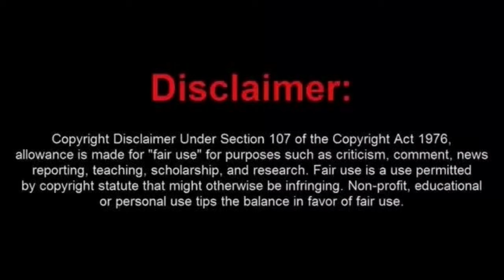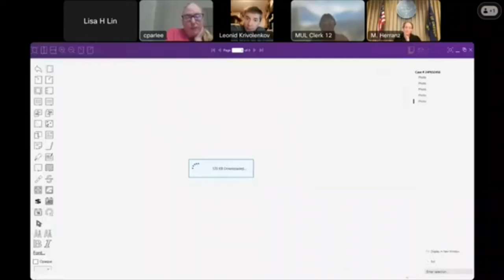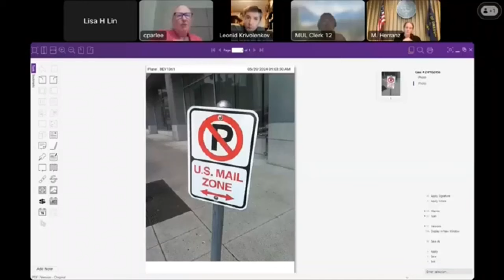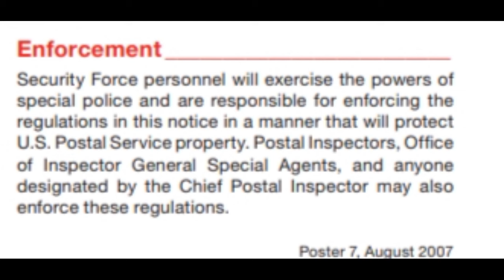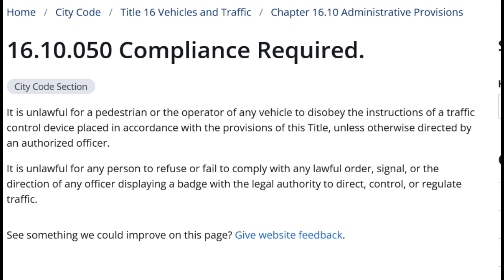The Siberian Kitten Makes Himself Look Like a Total Fool Over a 55 Traffic Ticket